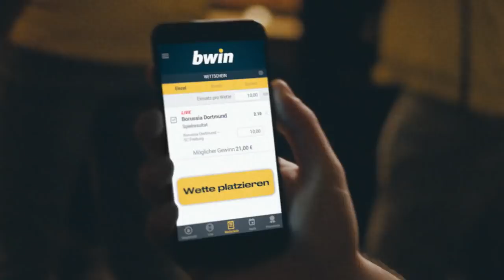1. FC Kaiserslautern - VfR Aalen | Spieltag 32, 18/19 | MAGENTA SPORT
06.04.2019, 32. Spieltag, 18/19. Der VfR Aalen träumt nach einem 1:0-Erfolg beim 1. FC Kaiserslautern weiter vom Klassenerhalt.
Obwohl das Tabellenschlusslicht über weite Strecken des Spiels keinen Zugriff auf die Gastgeber hatte, gelang Petar Sliskovic in den Schlussminuten der Lucky Punch (88.).
Die Lauterer verpassten es vor allem in der zweiten Halbzeit ihre Möglichkeiten in Tore umzumünzen, sodass Aalen drei Punkte aus Kaiserslautern entführt.
Nach der Niederlage rangieren die Gastgeber auf dem achten Tabellenplatz, dem VfR Aalen fehlen noch sechs Punkte auf einen Nichtabstiegsplatz.

Aufstellungen:

1. FC Kaiserslautern:
Grill, Schad, Kraus, Sickinger, Hainault, Pick (Sternberg), Löhmannsröben, Bergmann (Zuck), Albaek, Thiele, Kühlwetter (Huth)

VfR Aalen:
Bernhardt, Funk (Schorr), Rehfeldt, Schoppenhauer, Ristl (Büyüksakarya), Geyer, Fennell, Sessa, Papadopoulos, Sliskovic, Schnellbacher (Morys)